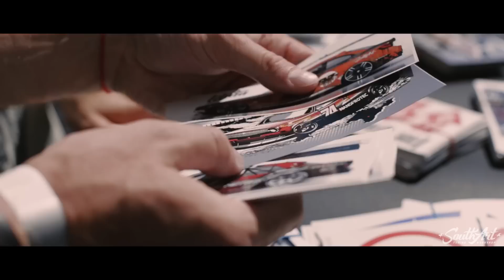South.Art Tuning Workshop at UDC2017 Drift Event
Репортаж с киевского ивента UDC2017, который проходил 2 июля на столичном автодроме "Чайка". Наша студия выступает партнером данного мероприятия по направлению дизайна и оклейки автомобилей.